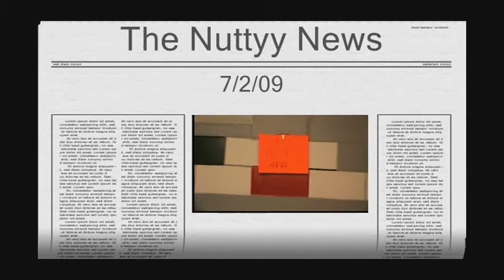The Nuttyy News (Season 1, Episode 2)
This is episode 2 of The Nuttyy News. No mean comments, please.